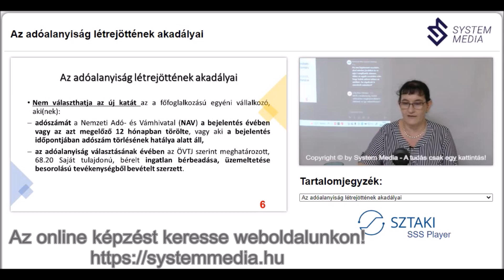KATA törvény változások 2022 szeptember 1 től - Ki nem választhatja az új KATÁT - Online képzés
Szeptember 1-től alapvetően változik meg a kata, a kisvállalkozók és a kisvállalkozások legnépszerűbb adózási formája. Az áttéréshez szükséges dokumentumokat előre láthatólag 2022. augusztus 15-én teszi közzé az adóhatóság.
Százezrek múlnak EGY jó döntésen!
Online szakmai napunk során NAV-os előadónk bemutatja a törvényt, ismerteti az új részletszabályokat, bemutatja a KATA utáni a lehetőségeket. Adószakértőnk gyakorlati oldalról felvázolja az egyéni vállalkozók és a cégek lehetőségeit. Részletesen példákon keresztül bemutatva 1-1 lehetőség anyagi vonzatait és a várható teendőket. Ismerteti, kinek, miként kell a változtatásokat bejelenteni és mi a teendője annak, aki továbbra is katás marad. Szakmai napunkat ajánljuk könyvelőknek, kisvállalkozóknak, egyéni vállalkozóknak, ügyvédeknek és mindazoknak, akiket valamilyen formában érint a változás!
Az adóalanyiság létrejöttének akadályai
Nem választhatja az új katát az a főfoglalkozású egyéni vállalkozó, aki(nek):
adószámát a Nemzeti Adó- és Vámhivatal (NAV) a bejelentés évében vagy az azt megelőző 12 hónapban törölte, vagy aki a bejelentés időpontjában adószám törlésének hatálya alatt áll,
az adóalanyiság választásának évében az ÖVTJ szerint meghatározott, 68.20 Saját tulajdonú, bérelt ingatlan bérbeadása, üzemeltetése besorolású tevékenységből bevételt szerzett.